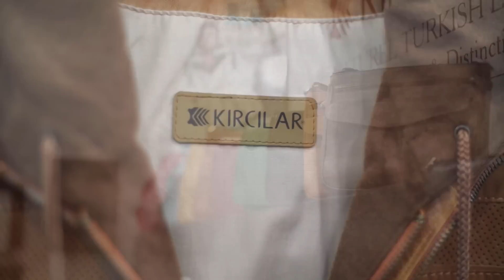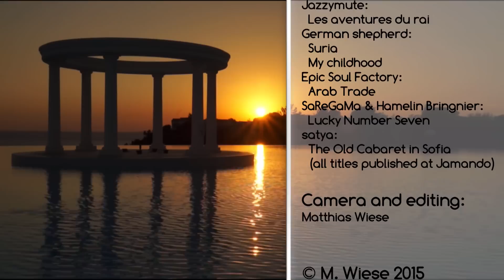Paloma Club Sultan, Özdere Türkei Sommer 2014, heute Club Marvy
Eine Übersicht über das Hotel "Paloma Club Sultan". Wir verbrachten dort unsere Sommerferien in den Jahr 2013 und 2014. Wir waren sehr von der Anlage beeindruckt.
Özdre liegt ca. 80 km südlich von Izmir, unweit von Selcuk / Ephesus.
Das Hotel hat 5 Sterne, die es unserer Meinung nach auch wirklich verdient hat!
Gefilmt wurde mit einer Sony Nex VG 20, der Videoschnitt erfolgte mit Magix Pro X.
Ein ganz großes Dankeschön an dieser Stelle an die Mitarbeiter des Hotels: erstens für die schöne Urlaube, die wir dort hatten und zweitens für die Geduld mit dem Kameramann ;)

A overview of the hotel "Paloma Club Sultan". We spent our summer vacation in 2013 and 2014. We were very impressed with the facility.Özdre is located about 80 km south of Izmir, close to Selcuk / Ephesus.The hotel has 5 stars, it has, in our opinion really deserves!
The clips were filmed with a Sony Nex VG 20, the editing was done with Magix Pro X.
A very big thank you to the hotel staff: first for the beautiful vacations we had there and secondly for your patience with the cameraman ;)